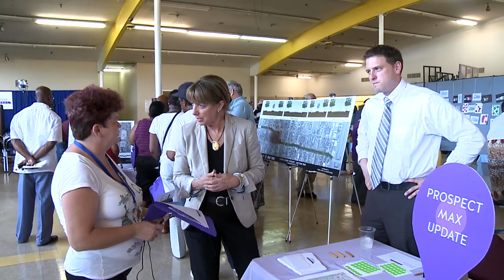Progress on Prospect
The Progress on Prospect event was held at the Emmanuel Community Center, 3510 Prospect Ave. on July 15, 2015.

The featured speaker was KCMO Mayor Sly James.

Attendees learned about the $140 million in private and public investments  planned along Prospect Avenue:

Prospect MAX Update
Ladders of Opportunity Grant
Linwood Shopping Center
Leon Mercer Jordan East Patrol Campus
22nd/23rd Street Connector
Morningstar Youth & Family Life Center